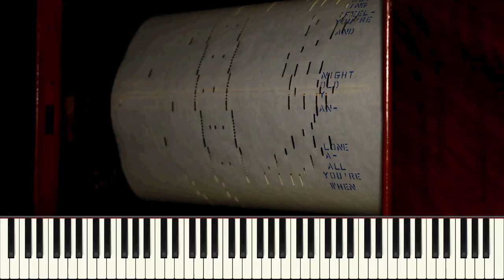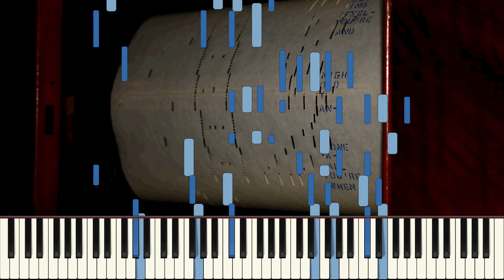Dream A Little Dream Of Me - Duo-Art pno roll No. 0819 - Schwandt & Andree - Pb. Frank Milne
Finally got a scan of one of those damned rolls that it seems nobody has and nobody has scanned... except for that one legend, Peter Phillips who sent this scan to a friend of mine who sent it to me.